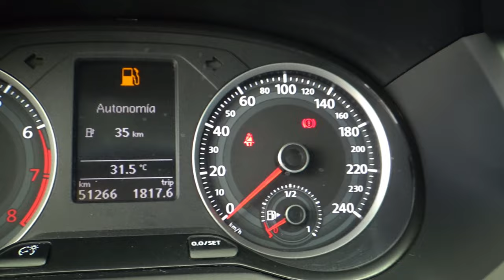Volkswagen / Gol / 2019 - 14443